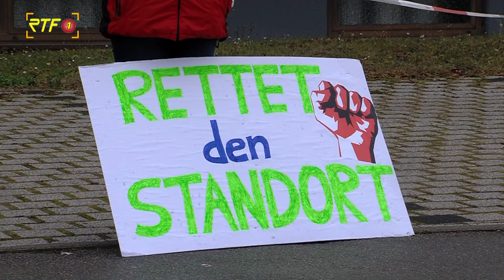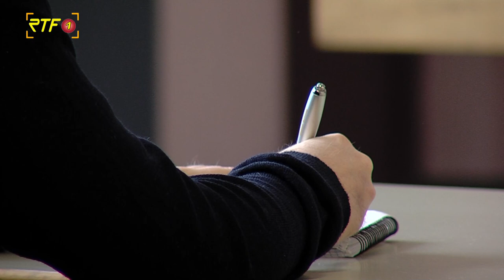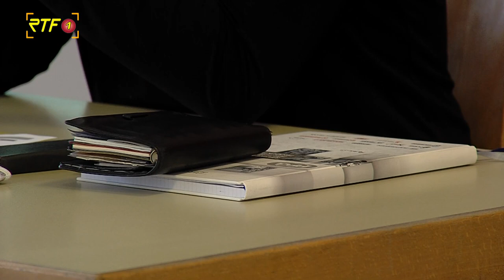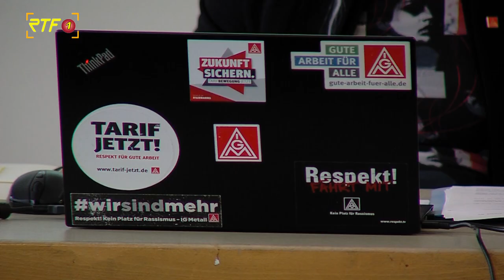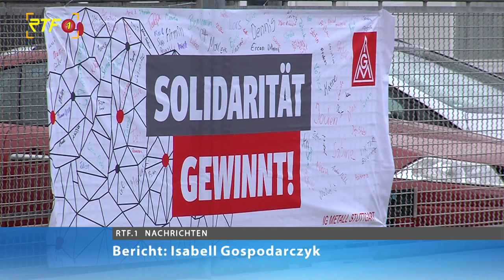Neues Konzept bei MAG IAS - wie der Standort künftig weitergeführt wird